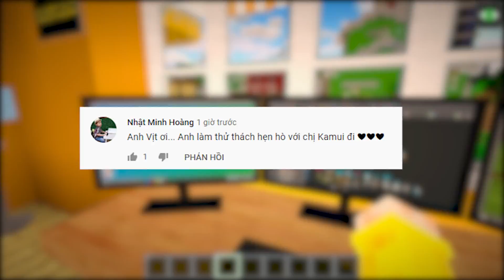MrVit thử thách 1 ngày HẸN HÒ với Kamui TV trong Minecraft ???